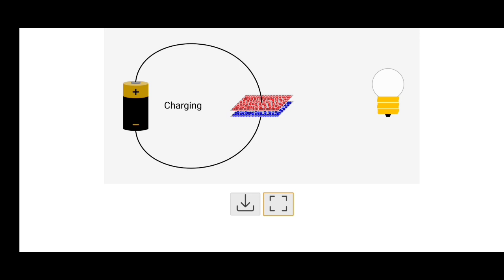How To Charge and Discharge A Capacitor? Physimation | Learn More Physics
in this video you will get the animation of charging and discharging of a capacitor.

keep learning and supporting